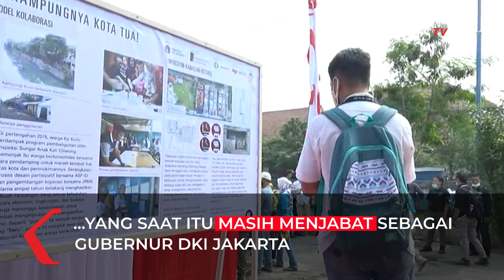Gubernur Anies Bangun Kampung Susun Kunir yang Dulunya Digusur Ahok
JAKARTA, KOMPAS.TV - Gubernur DKI Jakarta Anies Baswedan meresmikan pencanangan pembangunan Kampung Susun Kunir, di Pinangsia, Taman Sari, Jakarta Barat, pada Kamis (14/10/2021).

Kampung Susun Kunir ini nantinya diperuntukkan bagi 33 kepala keluarga warga Pinangsia yang menjadi korban penggusuran pada era kepemimpinan Basuki Tjahaja Purnama (Ahok) pada tahun 2015 silam.

Baca Juga Anies Resmikan Groundbreaking Transport Hub Dukuh Atas, Harap Picu Regenerasi Perkotaan di

Anies mengatakan, nantinya Kampung Susun Kunir diharapkan menjadi tempat tinggal yang layak. Selama ini, sejak tahun 2018, warga yang digusur menempati shelter yang dibangun oleh Pemprov DKI Jakarta.

Kampung susun ini diharapkan selesai tepat waktu dengan kualitas yang baik dan bisa menjadi tempat yang produktif dan menghasilkan sesuatu.

Anies meminta warga menjaga kerukunan. Kampung Susun Kunir kata dia memiliki 33 KK. Meski begitu, ia meminta warga agar tetap bersabar. Ia tak menyebut, kapan proses pembangunan akan rampung.